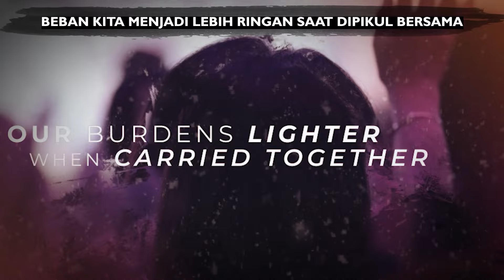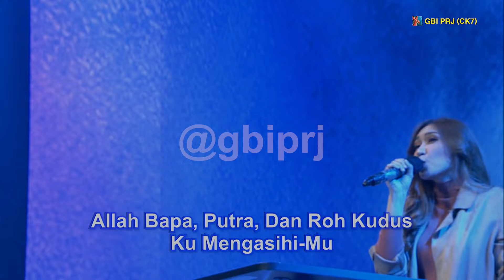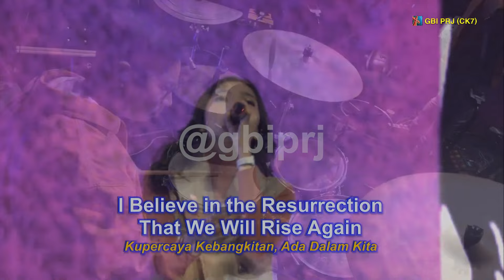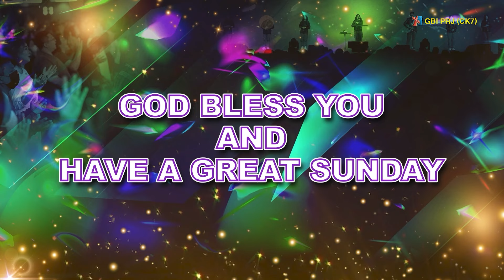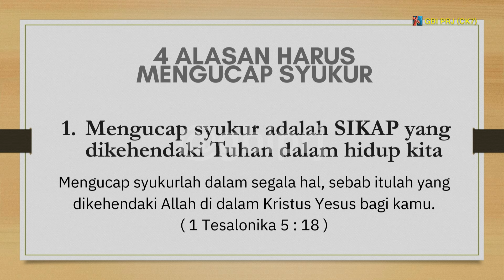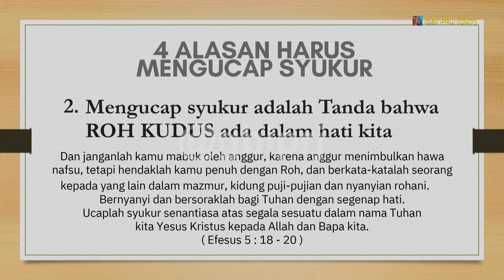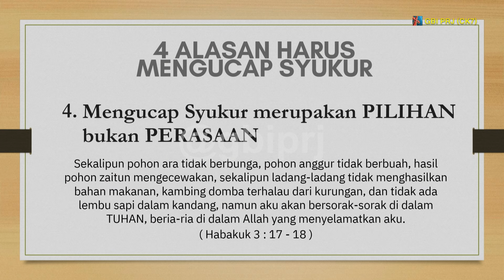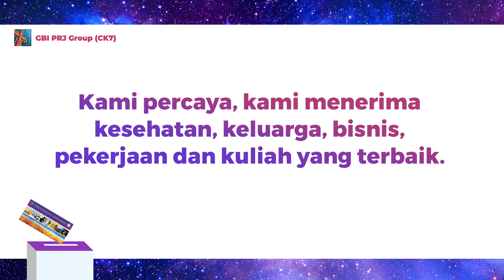KUASA DARI UCAPAN SYUKUR - Ps. Hanna Kristanto - Onsite V 28 Juli '24